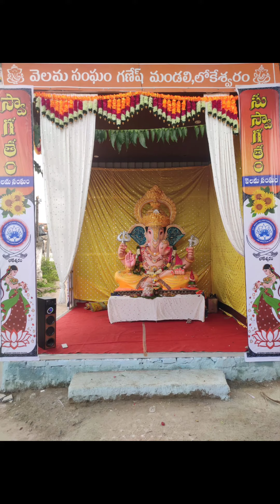వెలమ సంఘం ఆధ్వర్యంలో వినాయక విగ్రహం, వెలమ సంఘం గణేష్ మండలి, Lokeshwaram, Nirmal.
వినాయక చవితి సందర్భంగా వెలమ సంఘం ఆధ్వర్యంలో వినాయక విగ్రహం ఆగమన్, వెలమ సంఘం గణేష్ మండలి, లోకేశ్వరం, నిర్మల్ జిల్లా.